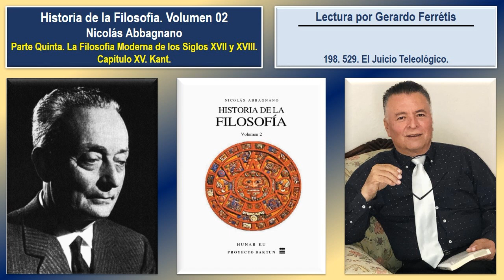Historia de la Filosofía. Volumen 02. 198. 529. El Juicio Teleológico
Historia de la Filosofía. Nicolás Abbagnano. Volumen 02. 198. Parte Quinta. La Filosofía Moderna De Los Siglos XVII Y XVIII. Capítulo XV. Kant. 529. El Juicio Teleológico.